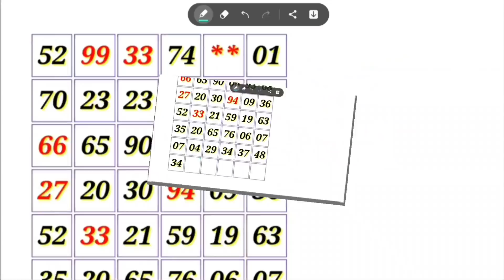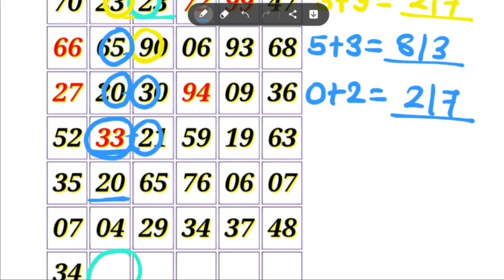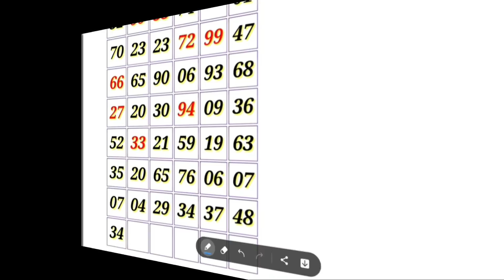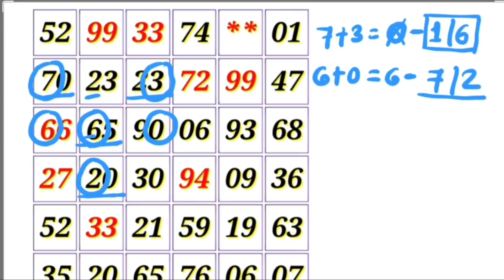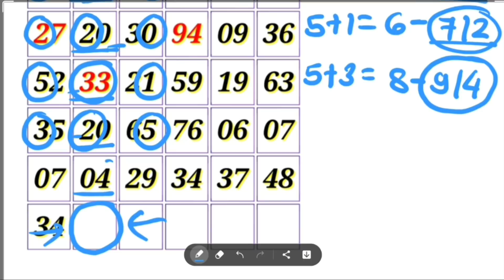Kalyan today 03-05-2022 || STRONG OPEN trick today FIX || satta matka kalyan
KALYAN MATKA TODAY 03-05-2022 satta matka kalyan result | Tuesday SINGLE SHOOT JODI PANA KALYAN

Satta Matka
Kalyan today
Fridabaad trick
Gail trick
Disavar trick
Dilli trick
Faridabaad matka
Gail matka
Disavar matka
Dilli matka